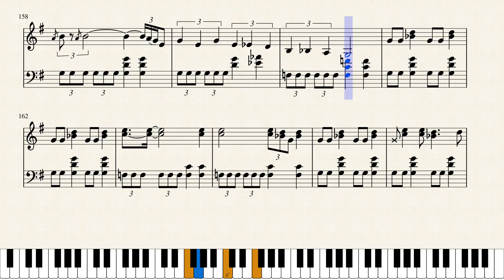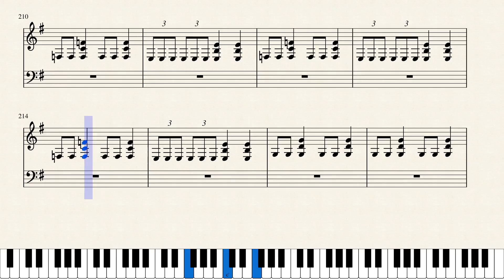One (Metallica) - Piano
Partitura de One de la famosa agrupación estadounidense Metallica para piano solo
Formato: Piano

Palabras de busqueda: Sheet music One, One Score, One, partitura de piano, partitura de One, One sheet music, partitura Metallica, Sheet music Metallica One